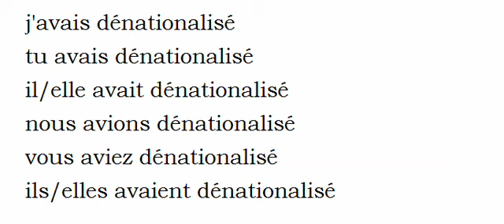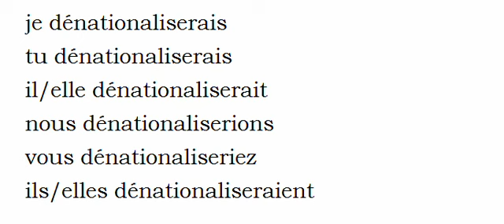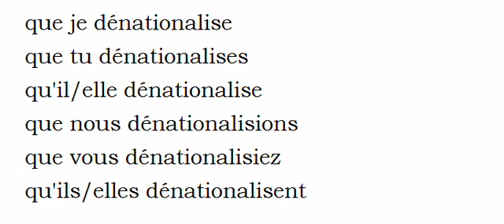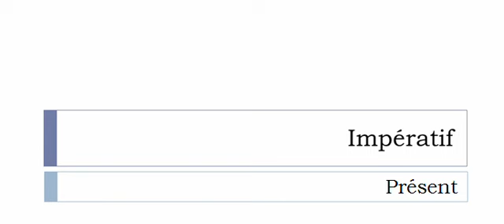Aprender francês = Conjugação = Dénationaliser